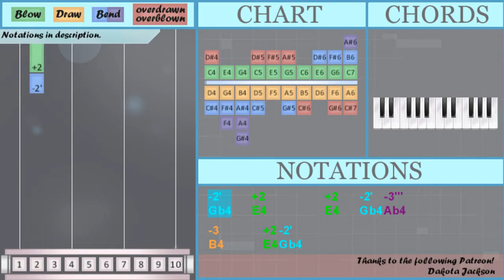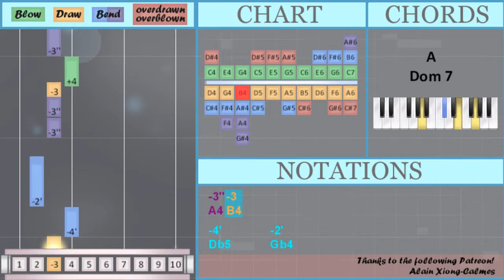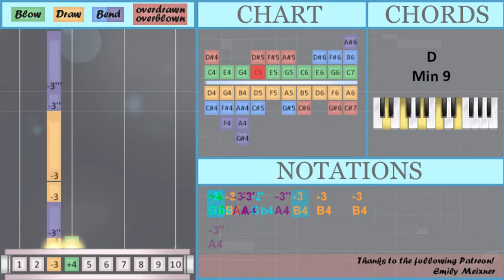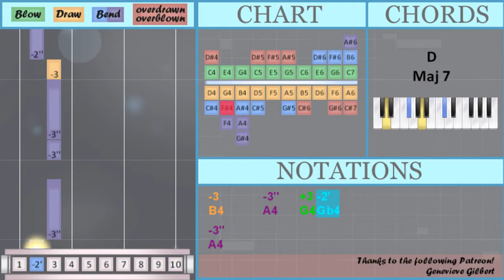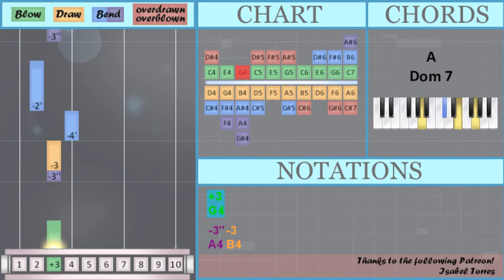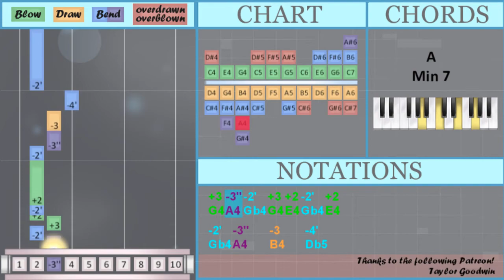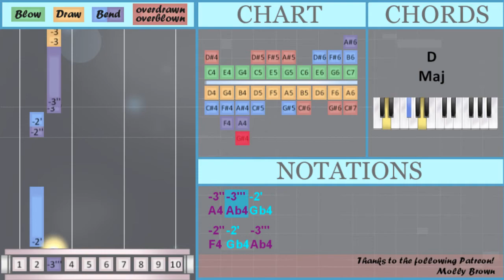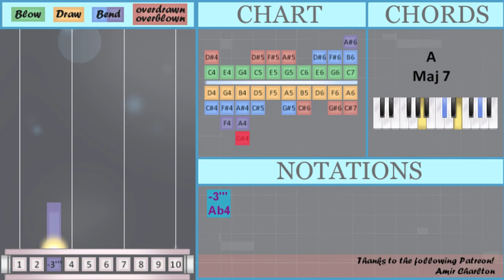How to play my future by Billie Eilish on Diatonic Harmonica 10 Holes (Tutorial)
Bend notes: Gb4 Ab4 A4 F4 Db5 Db4

The easiest way to learn how to play my future by Billie Eilish on the diatonic harmonica 10 holes. It's a diatonic harmonica 10 holes tutorial for my future by Billie Eilish.

EasyHarmonicaLesson teaches you to play the your favorite instrument, through easy and simple animation so that you too can learn how to play my future by Billie Eilish on the diatonic harmonica 10 holes easily. A diatonic harmonica 10 holes tutorial with visual animation graphic.

Numbered notation:
-2'   +2       +2   -2' -3'''
-3     +2 -2'
+2       +2   -2' +3
-3     -3'' -3
-2'   -3''
-3''   -3''   -3 -2''
-3''
-2'
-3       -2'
-3     -3''   +3 -2'
-3''
-3''   -3''
-3   -2''
-4'       -3
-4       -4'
-3''   -4'   -3'''   -4'
-2'
-2' -3'''
-3'' -3''' -2'
-3''' -3''
-2'' -2''
-3'' -3''' -3''
-3''' -2' +2 -2' -3''' -2' -3'''
-3''' -3'''
+3
-3'' -3
-4'     -2'
-3''   -3''   -3 +4
-3''       -3 -3'' -3
-3''     -3'' -3''' -3''
-3''' -2' +2 -2' -3''' -2' -3'''
-3''' -3'''
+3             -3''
-3     -3'' -3'' -3 -4' -4
-4'         -2' -3''
-2' -3'' -2' -3'' -3
-2'
-2' -3''   -3   +4
-3
-3'' -3 -3''' -3'' -2' -3''' +2
+3 -3'' -2' +3 +2 -2' +2
-2' -3''   -3   -4'
-2'
-2' -3''   -3   +4
-3''
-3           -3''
-4'       -3
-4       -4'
-3''   -4'   -3'''   -4'
-2'
+2 -2' -3'''
-3'' -3''' -2'
-2'' -2' -3'''
-3''           -3 -3
-3'' -3''' -3''
-3''' -2' +2 -2' -3''' -2' -3'''
-3''' -3'''
+3
-3'' -3
-4'     -2'
-2' -3''   -3   +5
-4         +6   -4
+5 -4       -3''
-3''' -2' +2 -2' -3''' -2' -3'''
-3''' -3'''
+3
-3'' -3'' -3 -4' -4
-4'       -2' -3''
-2' -3'' -2' -3'' -3
+4 -3 -3''       -3   -3
-3''
-3'''

Lettered notation:
Gb4   E4       E4   Gb4 Ab4
B4     E4 Gb4
E4       E4   Gb4 G4
B4     A4 B4
Gb4   A4
A4   A4   B4 F4
A4
Gb4
E4       E4   Gb4 Ab4
B4       Gb4
B4     A4   G4 Gb4
A4
A4   A4
B4   F4
Db5       B4
D5       Db5
A4   Db5   Ab4   Db5
Gb4
Gb4 Ab4
A4 Ab4 Gb4
Ab4 A4
F4 F4
A4 Ab4 A4
Ab4 Gb4 E4 Gb4 Ab4 Gb4 Ab4
Ab4 Ab4
G4
A4 B4
Db5     Gb4
A4     A4 Ab4 A4
Ab4 Ab4
G4             A4
B4     A4 A4 B4 Db5 D5
Db5         Gb4 A4
Gb4 A4 Gb4 A4 B4
C5 B4 A4       B4   A4
E4 E4   E4 E4   D4 Db4   D4
E4   Gb4   E4
E4   Gb4   A4   B4   Db5
Gb4
Gb4 A4   B4   C5
B4
A4 B4 Ab4 A4 Gb4 Ab4 E4
G4 A4 Gb4 G4 E4 Gb4 E4
Gb4 A4   B4   Db5
Gb4
A4
B4           A4
Db5       B4
D5       Db5
Gb4
E4 Gb4 Ab4
A4 Ab4 Gb4
F4 Gb4 Ab4
Ab4 Ab4
G4
A4 B4
Db5     Gb4
Gb4 A4   B4   E5
Ab4 Ab4
G4
A4 A4 B4 Db5 D5
Db5       Gb4 A4
C5 B4 A4       B4   B4
A4
Ab4